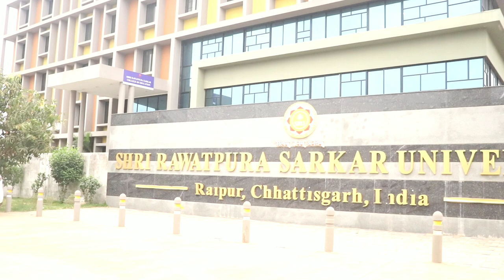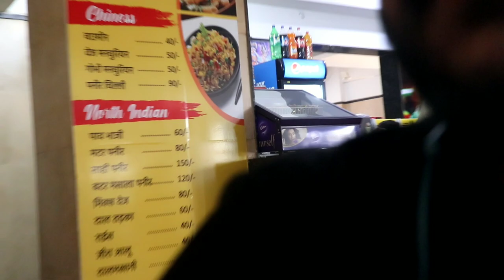Mera college Shri rawatpura Sarkar University Raipur|OYE BIPUL VLOG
Thanks. 😇